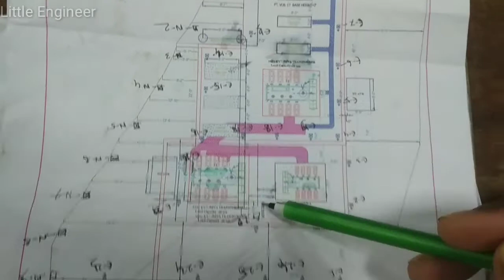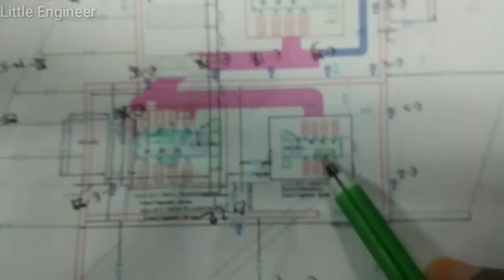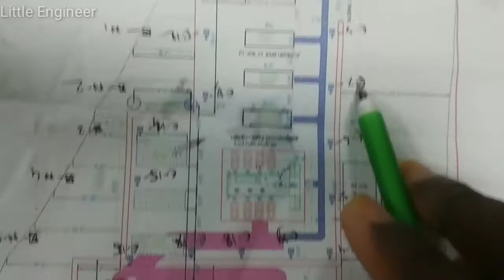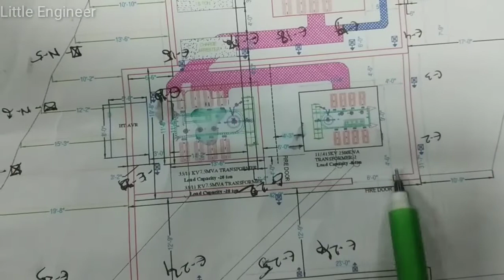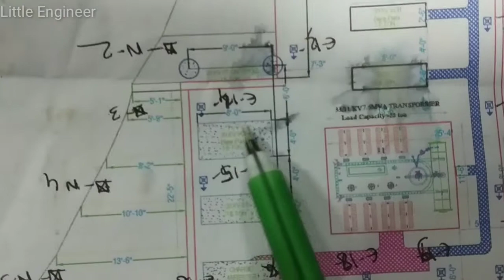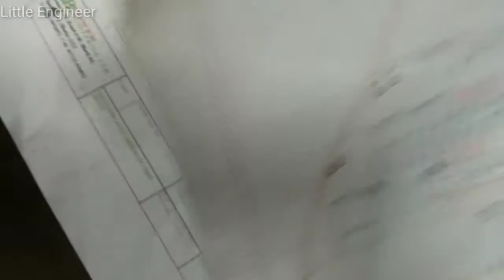Our Factory Sub-station Drawing Details/আমাদের ফ্যাক্টরির সাব-স্টেশন ড্রয়িংয়ের খুটিনাটি।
Here are my all contract Information.

         Always  Time You Can Contract Me